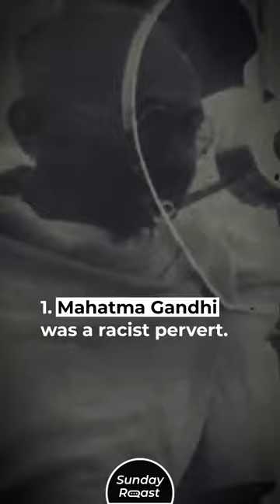4 Respected Historical Figures Who Were Terrible People